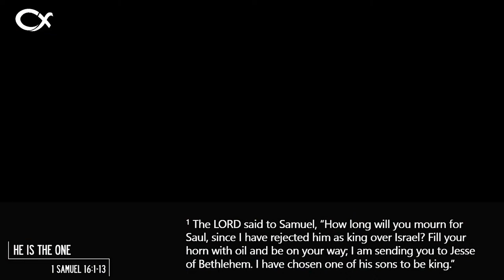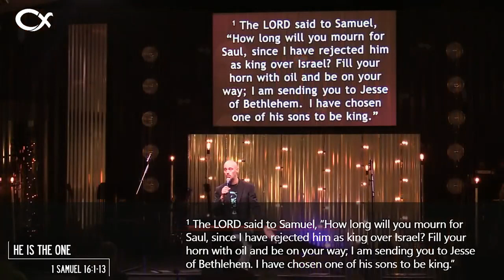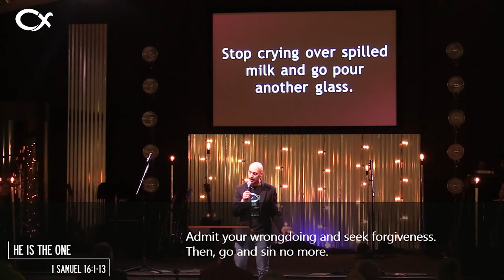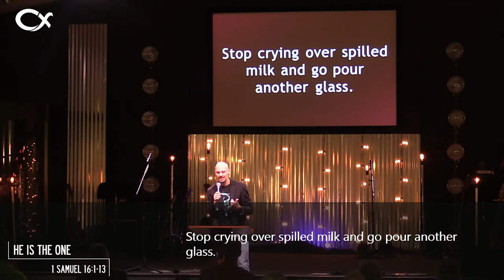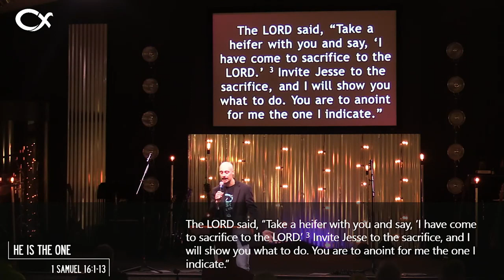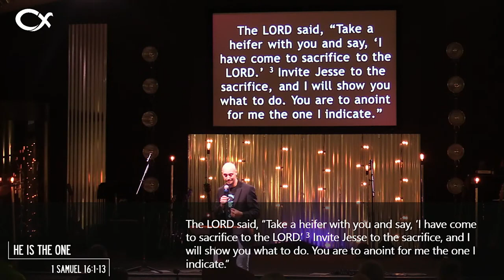He Is the One - 1 Samuel 16:1-13 - Paul N. Jensen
Streamed live from Cornerstone Fellowship.
September 24, 2023 - 8:15 Celebration

He Is the One -- is based on 1 Samuel 16:1-13. It is presented by Mr. Paul N. Jensen on Sunday, September 24, 2023 at Cornerstone Fellowship, 101 Kylies Road, Coatesville PA 19320.